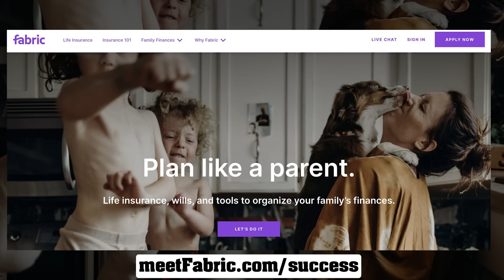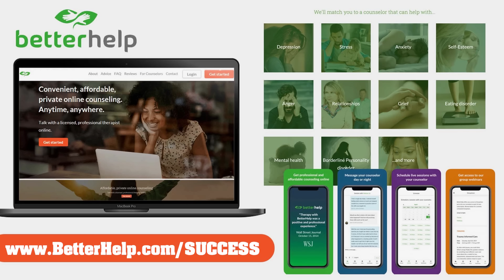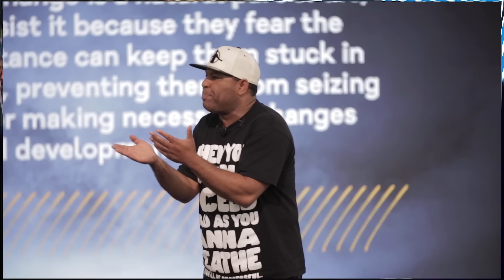The Ultimate Investment: Transforming Mindset for Growth #424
Ready to revolutionize your life and mindset for explosive growth? Join Eric Thomas, the master motivator behind YOUOWEYOU, in "The Ultimate Investment: Transforming Mindset for Growth". This isn't just another pep talk; it's a groundbreaking journey to ignite your Power, Purpose, & Why. Unlock your potential and discover the transformative power of shifting your mindset. Eric doesn't just talk about change; he challenges you to FUEL YOUR PURPOSE, MASTER YOUR CRAFT & UNLEASH YOUR SUPERPOWERS.

Are you stuck on the sidelines watching life pass you by? It's time to change the game. Eric Thomas, the renowned Hip Hop Preacher, shares Life-Changing Messages that push you to challenge your limits, redefine your goals, and Empowerment that lasts.

Remember, your potential is limitless, but it's your move. Are you ready to make it?

CHAPTERS:
0:00 - Show Introduction
1:06 - Analyzing Lions' Defeat
6:53 - Success Strategies: Stick with What Works
14:10 - Understanding Money's Importance
17:30 - Personal Growth: Key to Staying Competitive
18:00 - Hello Fresh Review
20:14 - Fabric Platform Insights
22:03 - Recognizing Personal Decline
23:53 - Overcoming Mental Struggles
26:35 - LeBron James vs. Michael Jordan Debate
28:23 - Prioritizing Mindset Over Wealth
33:20 - The Value of Entertainment Technology
39:08 - Innovations in Rocket Technology
40:27 - BetterHelp Services Overview
41:46 - Analyzing Mindset's Financial Impact
43:33 - The Essence of Sacrifice
46:19 - Mastering Fiscal Responsibility
47:21 - Interconnectivity of Life Aspects
54:30 - Cultivating a Strong Mindset
56:25 - Facing Life's Challenges
58:14 - Achieving a Superior Mindset
1:01:49 - ET's Inspirational Insight